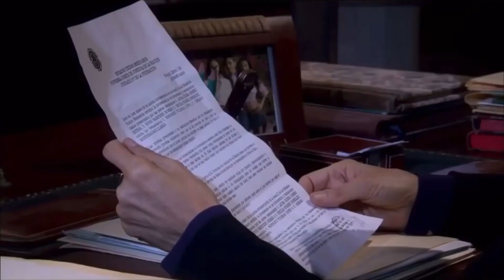Fuego en la Sangre | Eva le ruega a Gabriela que le diga quien es su hija